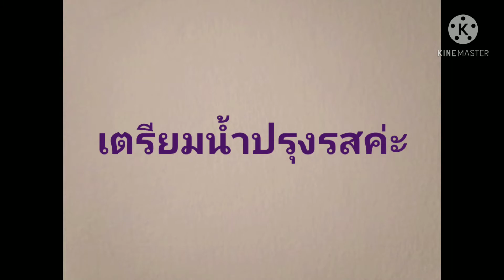แตงกวากับมะเขือเทศ​ จานอร่อยยามบ่าย:Cooking​ Idea​